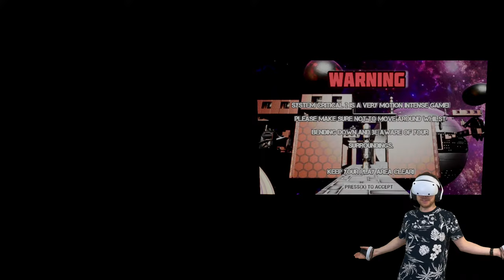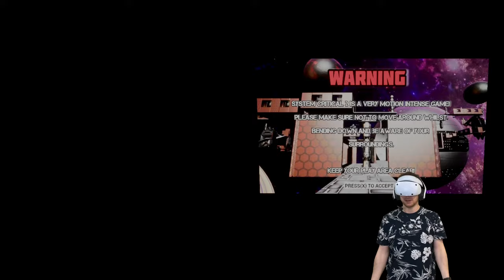Press Start for pew pew | Let's Play System Critical 2 (PSVR2)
Arm yourself with everything from arm cannons to grenades as we navigate through retro sci-fi levels, face off against epic bosses, and tackle hordes of enemies! Is this blast from the past, reimagined for the VR era worth a shot? Let's find out!

Thank you Old Formulas for providing the PS VR2 game key!

// SYSTEM CRITICAL 2 OVERVIEW
System Critical 2 is bigger & badder than ever before! Get ready to experience a platformer shooter like no other in VR. Blast your arm cannon and use guns, melee weapons, grenades,& shields to make your way through the carefully crafted levels with epic boss battles and tons of enemies to kill.

📝 Review → n/a
🧑‍💻 Developer → Old Formulas

// TIMESTAMPS
tbc